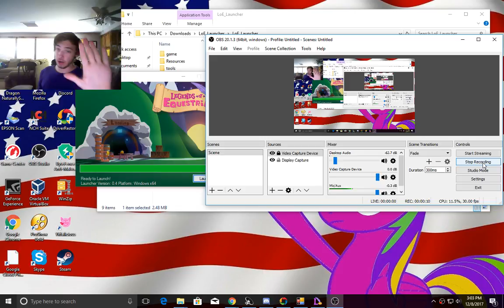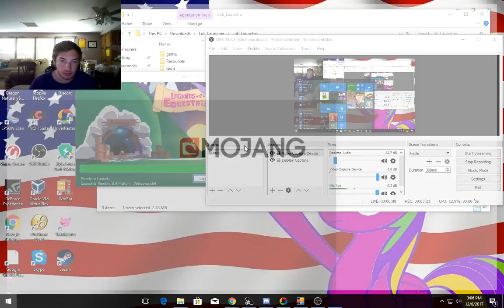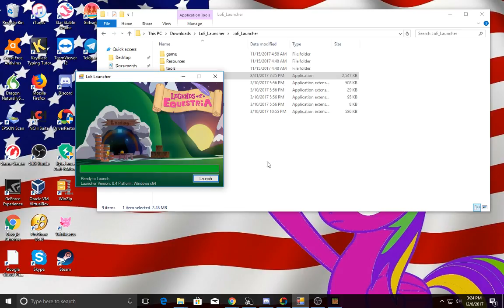LoE and lets play some Mincraft